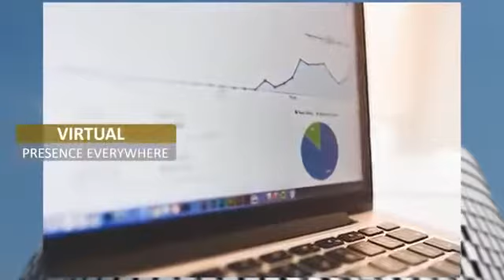IBF benefits International Business Federation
Write description for videos using the keyword : 'IBF benefits'